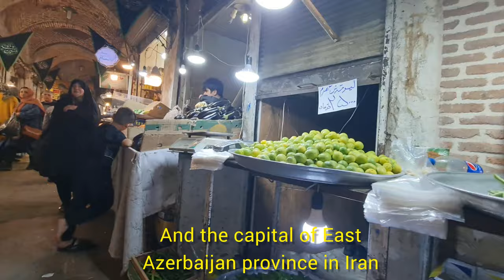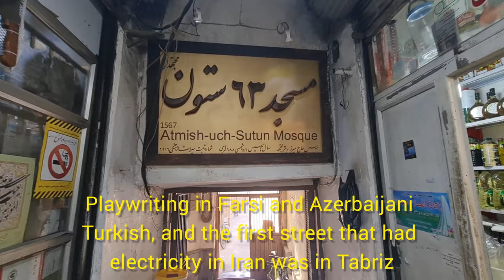TABRIZ Grand Bazaar:The world's largest covered bazaar,East Azarbaijan, Travel Iran,episode 1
The Bazaar of Tabriz is a historical market situated in the city center of Tabriz, Iran
It is one of the oldest Bazaars in the middle east and the largest covered Bazaar in the world.
Tabriz has been a place of cultural exchange since antiquity. Its historic bazaar complex is one of the most important commercial centres on the Silk Road.
The bazaar was inscribed as a World Heritage Site by UNESCO in July 2010
One of the most interesting and beautiful mosques located inside the Grand Bazaar of Tabriz is the 63 columns Mosque, which belongs to the Qajar period.
I use Google Translate to translate into English, so please know that there might be some mistakes in the translation and even the spelling of the words.